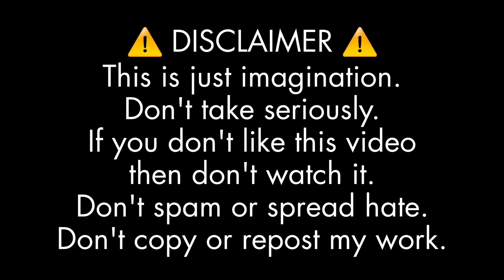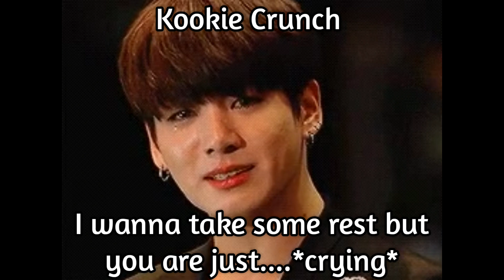BTS IMAGINE | When they have high fiver 😭 and still you yelled at them 😡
BTS FF
BTS IMAGINE
BTS REACTION
BTS FAN FICTION
BTS ONE SHOT